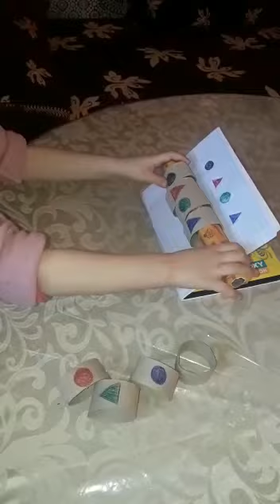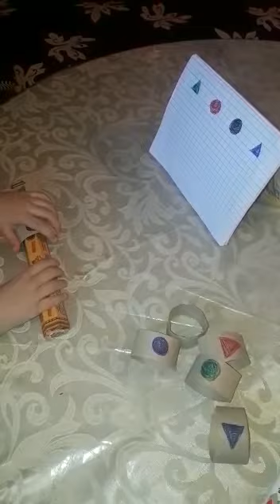éducation préscolaire Association Al jisr partenariat école entreprise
[éducation préscolaire]
L'association Al jisr partenariat école entreprise poursuit son accompagnement dans les apprentissages de nos petits pré-scolarisés.
Les éducatrices Al jisr partagent des petits supports faciles à mettre en place à la maison.
Voici Nohaila du préscolaire de Annahda à Aïn chock parrainé par le Rotary Casablanca.
Objectifs du jeu éducatif :
- Affiner la coordination motrice
- Exercer les 3 doigts scripteurs avec la prise en main
- Distinguer les formes et les couleurs